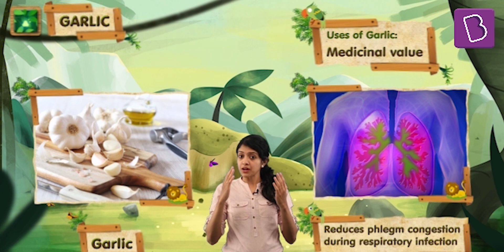Superpowers of Garlic | Class 8 I Learn with BYJU'S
Did you know that this super vegetable is not only loved by people for its taste and flavor but also its amazing medicinal properties? Scientifically known as Allium sativum, garlic has some surprising health benefits.

Watch this video to learn everything about garlic and its everyday uses. Discover the new revolutionary way of learning with the world's most loved math and science learning program. Join the learning revolution today!